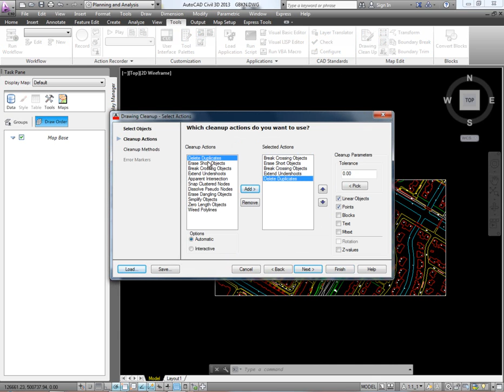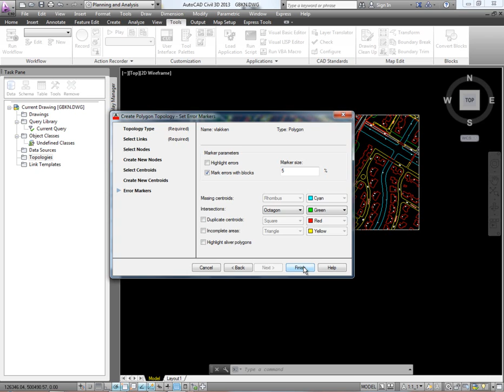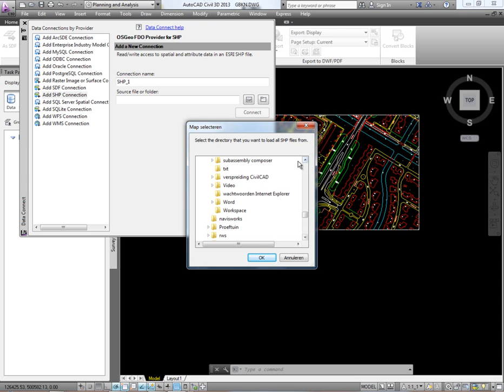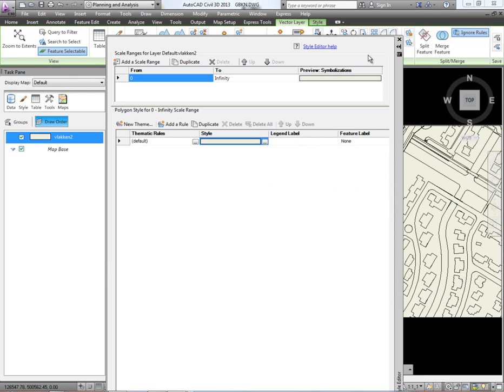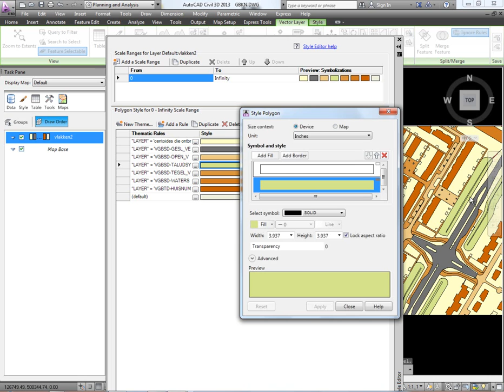AutoCAD MAP 3D Civil 3D topology create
Hoe maak je van een CAD tekening een GIS bestand via de Topology Create functie van AutoCAD MAP of Civil 3D.